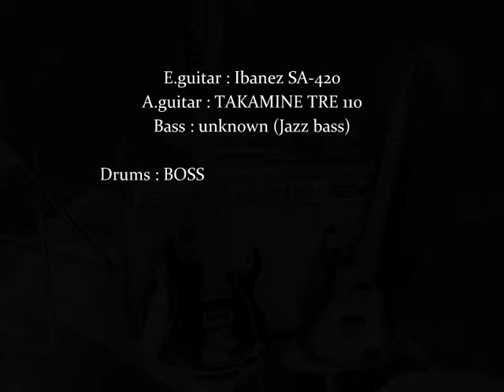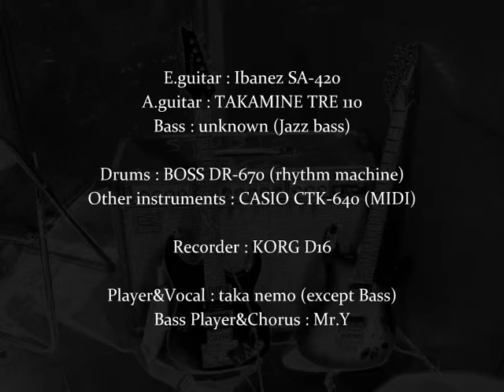(Cover) The Beatles-I ME MINE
多重録音で限られた機材で、できるだけ、原曲の真似をしてみました。
キーボード音源のトランペットが特に安いっぽい音ですが。